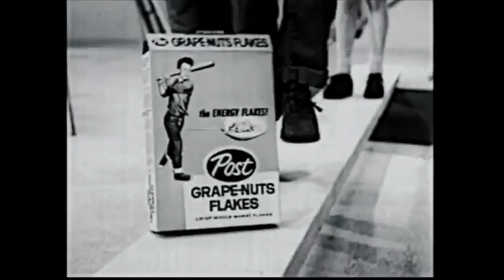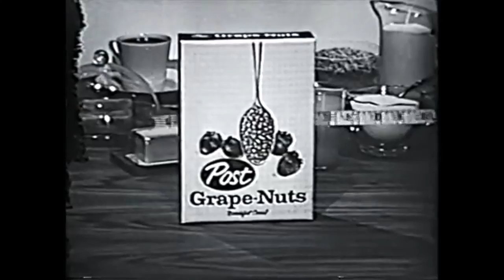Post Grape Nuts Cereal Commercial